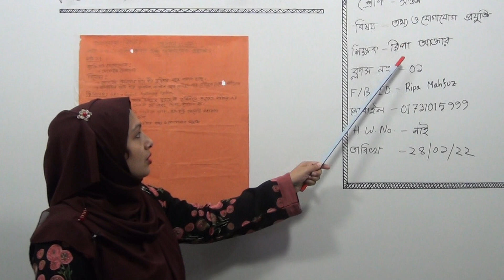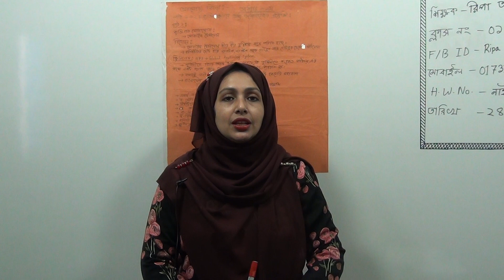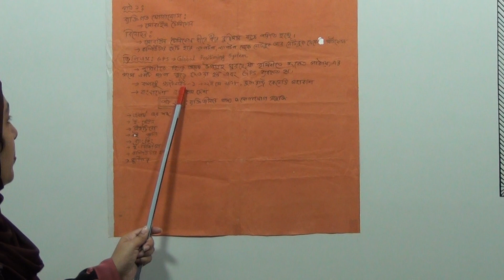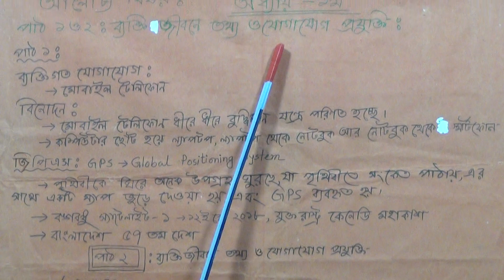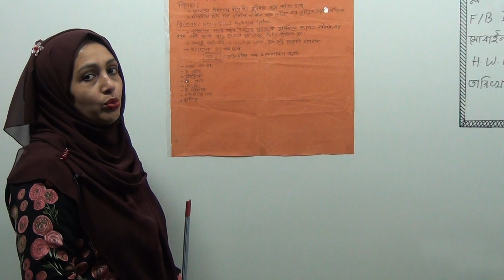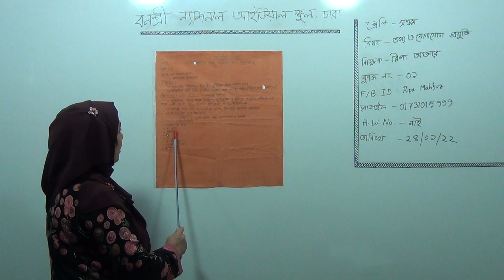সপ্তম শ্রেণির তথ্য ও যোগাযোগ প্রযুক্তি, ক্লাস নং-১,পাঠ-১ ও ২: ব্যক্তি জীবনে তথ্য ও যোগাযোগ প্রযুক্তি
অর্ধবার্ষিক-২০২২
শ্রেণি: সপ্তম
বিষয়: তথ্য ও যোগাযোগ প্রযুক্তি
ক্লাস নং-১
আলোচ্য বিষয়: পাঠ-১ ও ২: ব্যক্তি জীবনে তথ্য ও যোগাযোগ প্রযুক্তি
শিক্ষক: জ. রিপা আক্তার